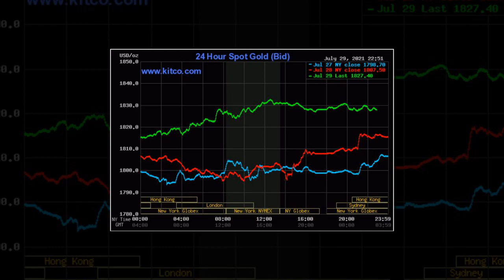Giá cả thị trường: Giá vàng hôm nay 30/7 tăng vọt, người Việt đã mua 12,6 tấn vàng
Giá vàng thế giới tăng vọt lên 1.828 USD/ounce. Hội đồng Vàng thế giới (WCG) cho biết nhu cầu tiêu dùng vàng ở Việt Nam quý II tăng 85% so với cùng kỳ năm 2020, đạt 12,6 tấn.
Sáng nay (30/7), giá vàng SJC tại Hà Nội được giao dịch ở 56,5 - 57,95 triệu đồng/lượng (mua vào - bán ra), giữ nguyên so với chốt phiên 29/7. Tại TPHCM, giá vàng SJC giao dịch ở mức 56,7 - 57,4 triệu đồng/lượng, tăng mỗi chiều 50.000 đồng/lượng.

Trên thế giới, lúc 7h20 sáng nay (30/7), giá vàng giao ngay tại châu Á qua niêm yết của Kitco.com tăng nhẹ lên mức 1.828 USD/ounce.

Cục dự trữ liên bang Mỹ (Fed) tiếp tục giữ lãi suất ở mức thấp kỷ lục và chưa thay đổi các chương trình mua trái phiếu, bơm tiền vào nền kinh tế đã giúp giá vàng tăng mạnh.

Theo đánh giá của giới chuyên gia, Fed đã xoa dịu lo ngại về rủi ro tăng lãi suất và thu hẹp chính sách hỗ trợ, giúp triển vọng vàng tăng cao hơn trong ngắn hạn. Ngưỡng kháng cự quan trọng tiếp theo của mặt hàng kim loại quý sẽ nằm trong khoảng 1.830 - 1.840 USD/ounce.

Hội đồng Vàng thế giới (WCG) công bố báo cáo nhu cầu tiêu dùng vàng ở Việt Nam quý II tăng 85% so với cùng kỳ năm 2020, đạt 12,6 tấn.

Nhu cầu tổng thể này được thúc đẩy bởi các yếu tố bao gồm trọng lượng đồ trang sức bằng vàng mà người tiêu dùng trong nước mua là 3,5 tấn, tăng 120% so với cùng kỳ năm ngoái; cùng 9,1 tấn thanh và tiền xu - một loại sản phẩm vàng vật chất được các nhà đầu tư bán lẻ mua áp đảo - tăng 75% so với cùng kỳ năm ngoái.

Ông Andrew Naylor, Giám đốc điều hành khu vực APAC (ngoài Trung Quốc) tại Hội đồng Vàng thế giới, cho biết: "Nhu cầu vàng của người tiêu dùng trên toàn ASEAN đang bắt đầu tăng lên khi các nền kinh tế bắt đầu phục hồi. Vàng thường được coi là vật bảo vệ của cải và là tài sản trú ẩn an toàn.

Việt Nam, Thái Lan và Indonesia nằm trong mười thị trường tiêu thụ vàng hàng đầu trên toàn thế giới; Singapore là một trong những nước có mức chi tiêu bình quân đầu người cho vàng cao nhất trên toàn cầu".